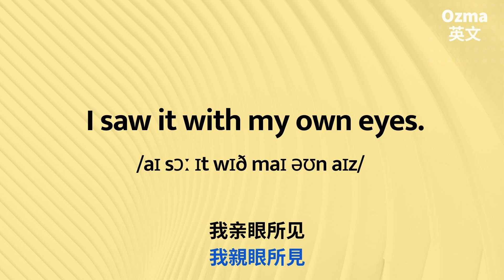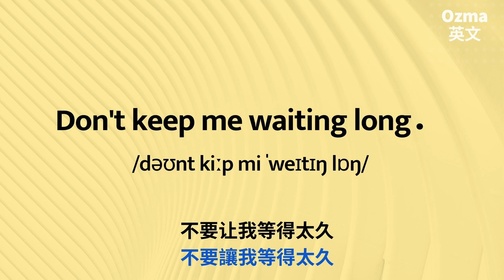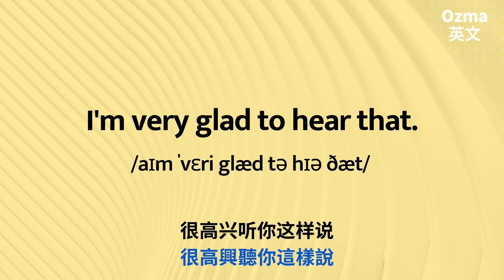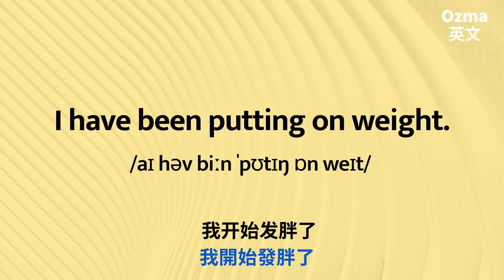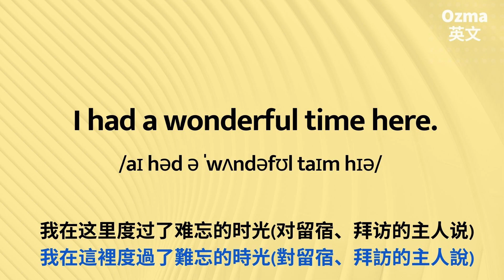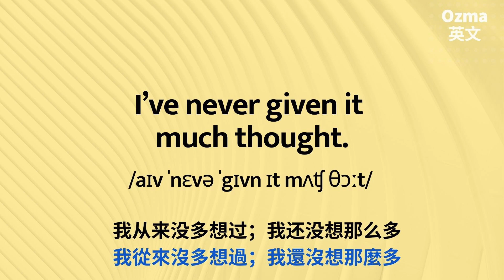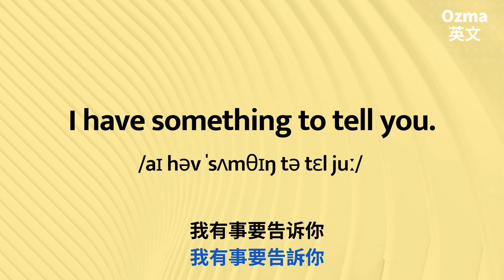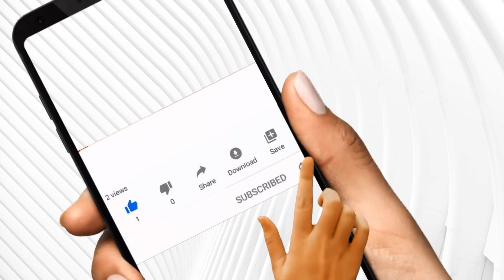超簡單就學會生活英文:: 輕輕鬆鬆就學好聽力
明明學了好久的英語，程度也還不錯，但為什麼還是經常聽不明白嗎？快來學學最「道地英語母語者在生活口語表達的方式」。

越努力離成功越近，你今天夠努力了嗎？

📩與我們聊聊吧Let’s talk！留言給我們。